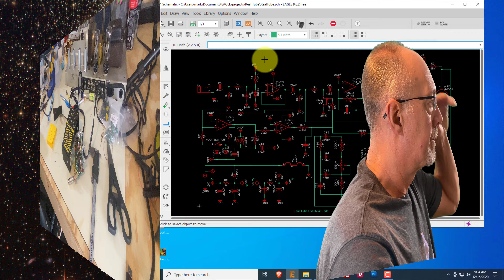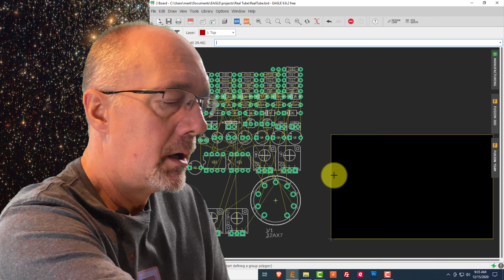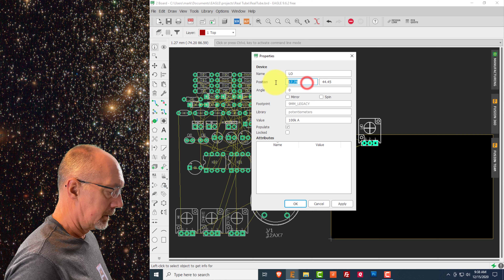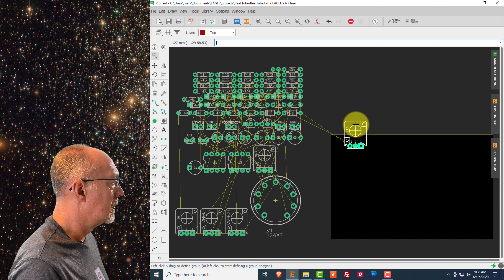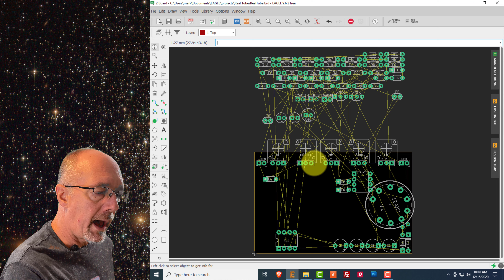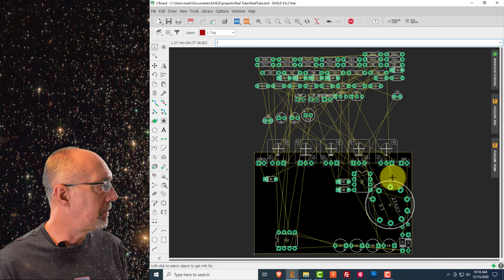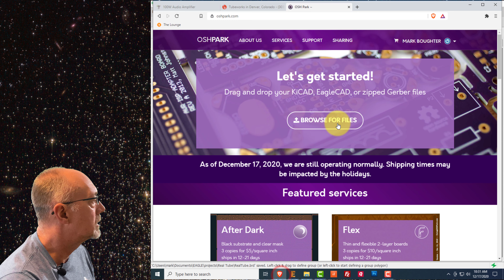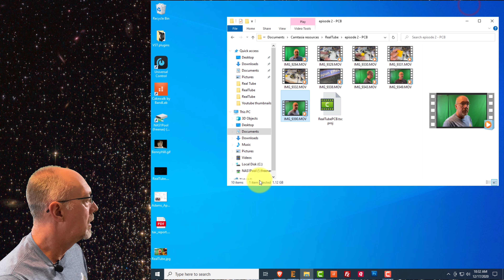Build your own effect pedal Tube Type Overdrive - Designing the PCB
I think the broken Tube Works Real Tube Overdrive may be beyond repair.  Let's just recreate the PCB.

I've always wanted one of these and I'm really excited to get it on my pedal board.

Equipment I use:
Hakko FX888D
Kester Solder (63/37 SN/PB)
Chemtronics Desoldering Braid
Hakko Micro Cutter
Isopropyl Alcohol 99.9% (IPA)
Alcohol Dispenser
Cleaning swabs
Siglent Technologies Oscilloscope
Startech Antistatic mat